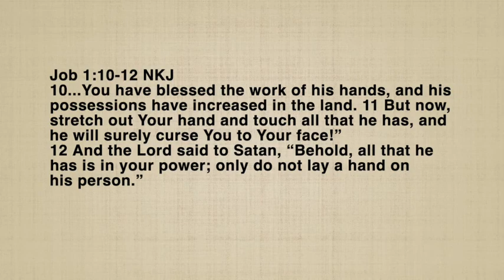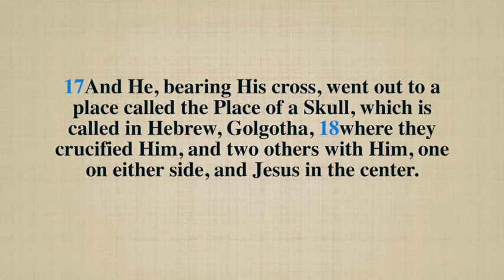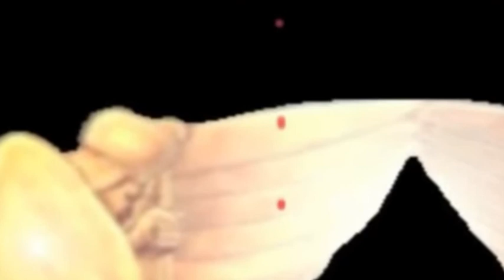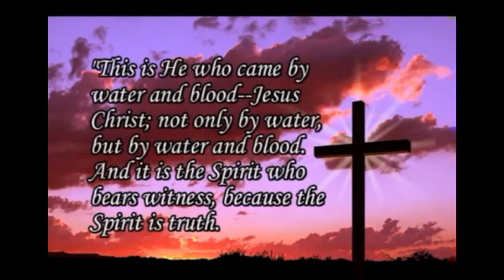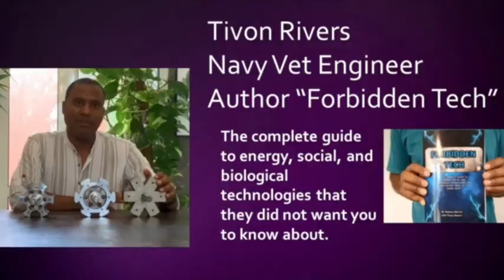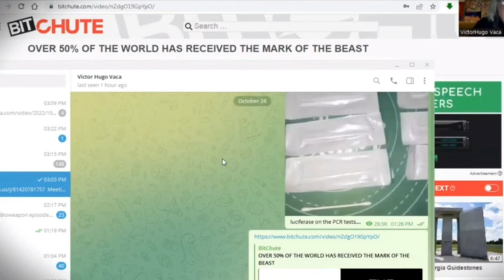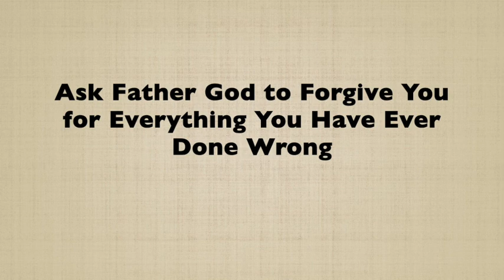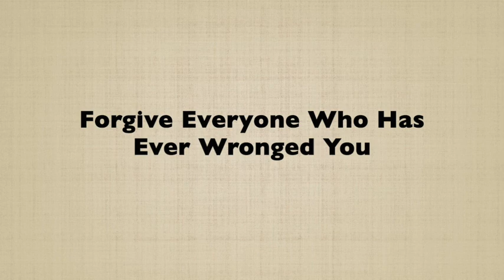Biblical End Times Signs 2022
So many prophetic signs are being seen and fulfilled this video attempts to connect the dots to try and understand God's plan for us.
Please Follow on
Truth Social LisaMichaels
Bitchute Conservative_Lisa
Rumble AccountabilityShow